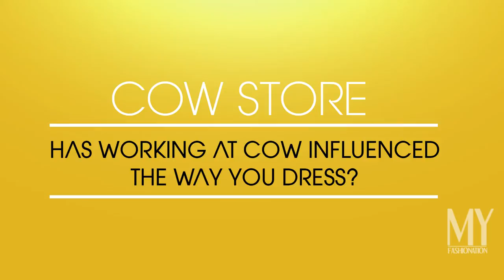My Fashionation | Cow Vintage Birmingham [Store Feature]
My Fashionation is an independent street fashion blog based in Birmingham aimed at all fashion enthusiasts

Cow is an affordable vintage clothing and accessories retailer, selling handpicked items that are sourced from around the world.

This is a store feature giving you an insight into Cow Vintage. We ask about how their style has changed over the years, their online market, and how their unique style influences their staff and customers.

Cow Vintage Birmingham
82-85 Digbeth High Street, B5 6DY